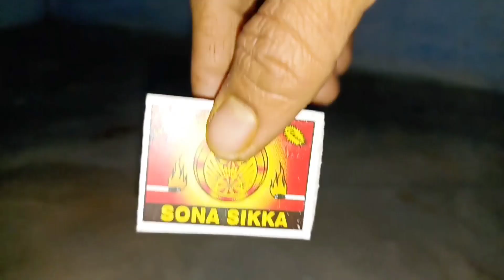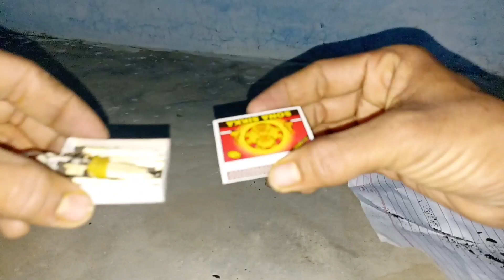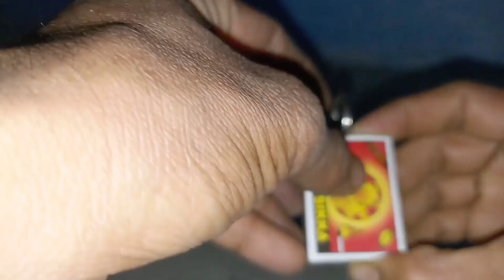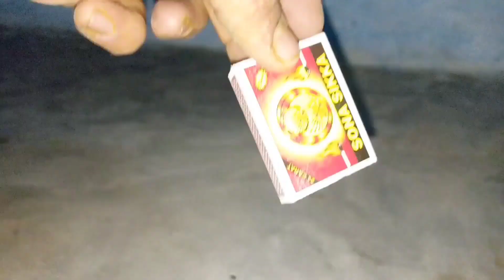How to make smoke bombs easy at home | smoke bomb with matchbox experiment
Sama Jabhar Tv